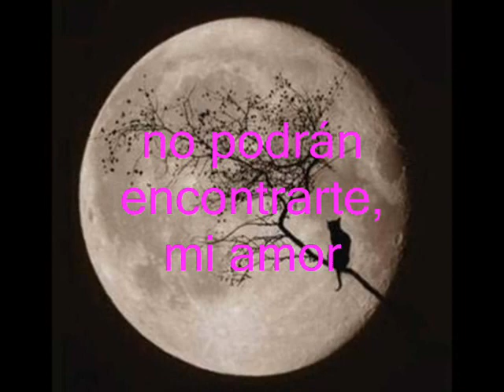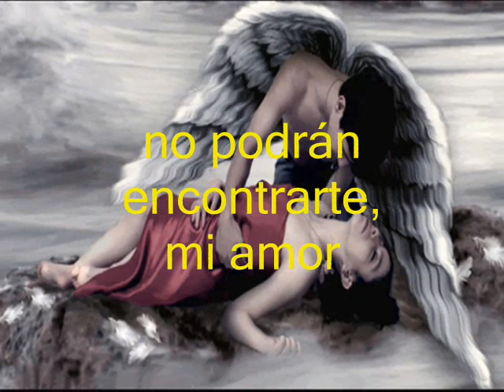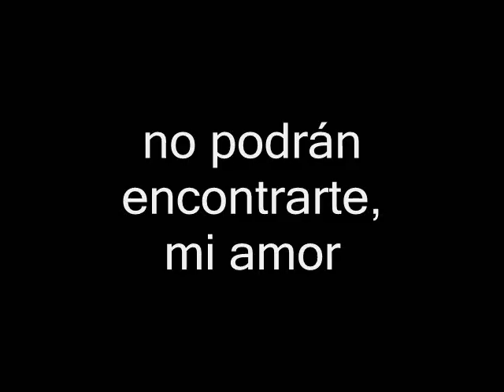Come to me - Vangelis - Subtítulos en español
Vangelis
Come to me
Álbum Voices